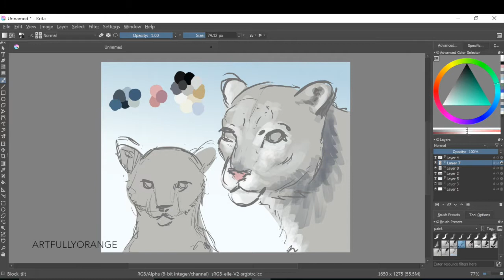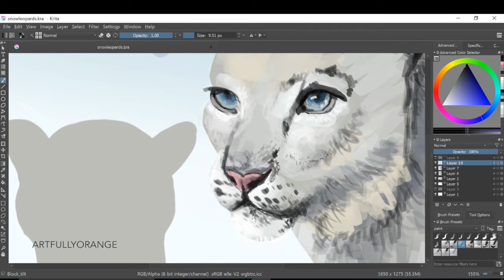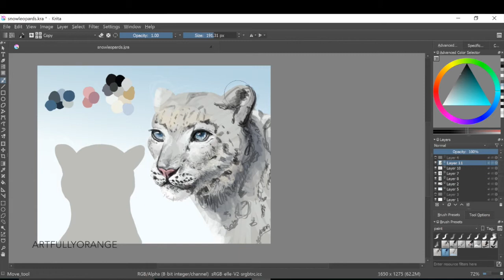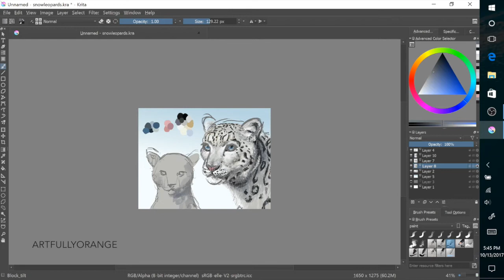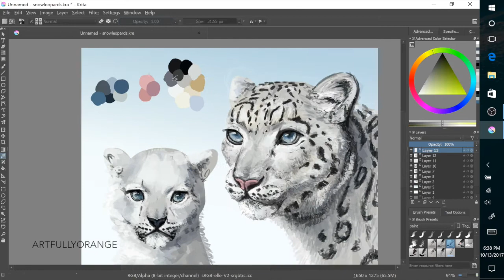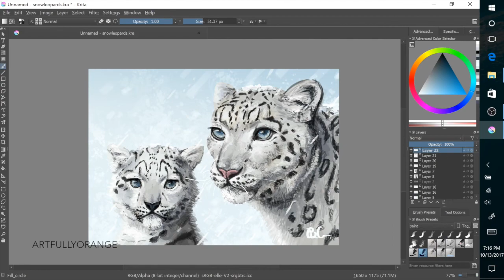Snow Leopards - Krita Painting Process